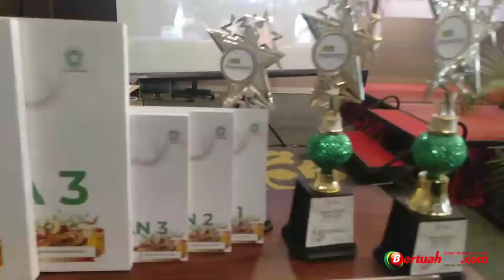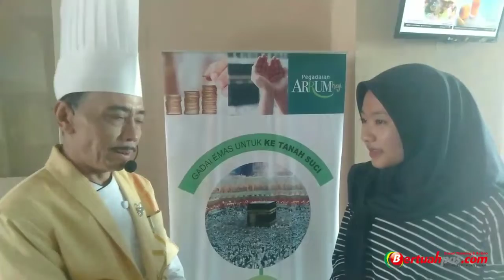Cooking Class bersama Pesonna Hotel Pekanbaru